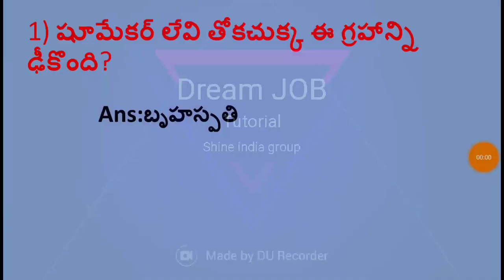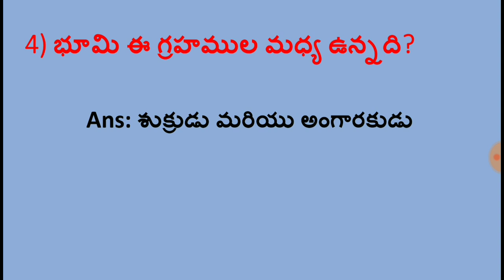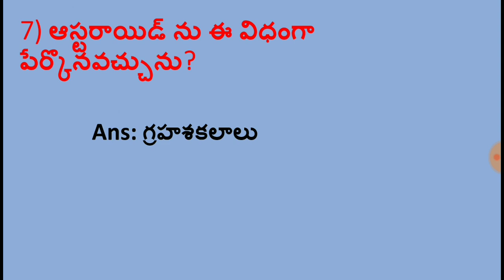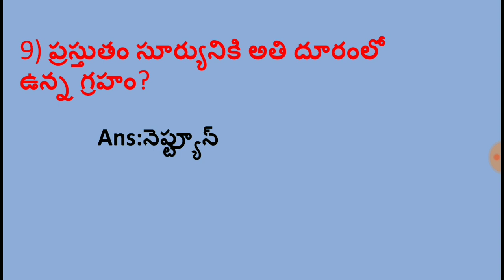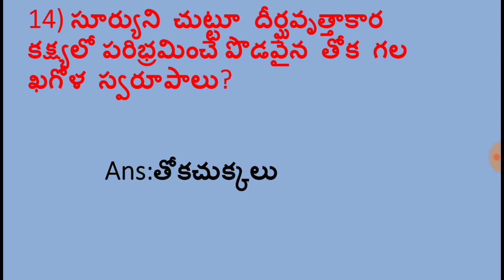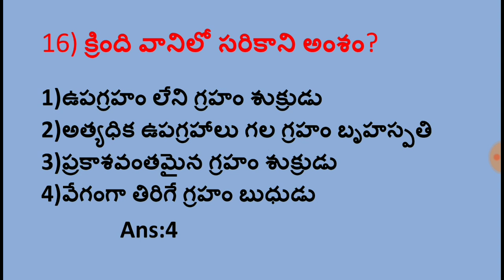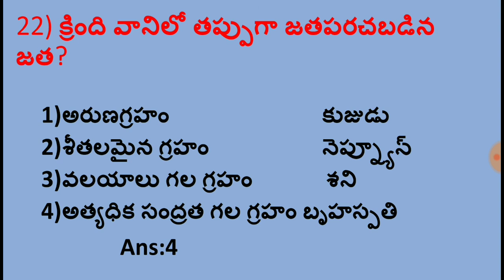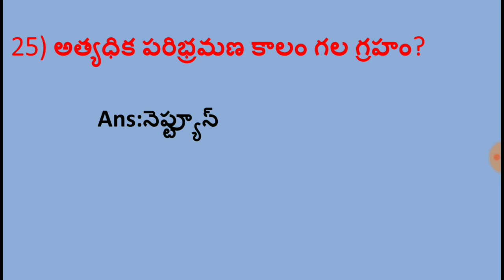విశ్వం - సౌరకుటుంభం టాప్ ప్రాక్టీస్ బిట్స్.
Groups 1,2,3,4 si conistable.